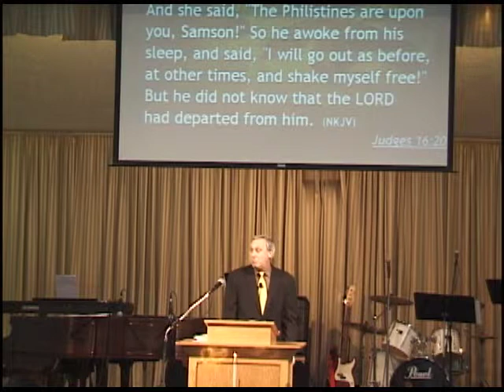Handling Problems and Pressures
Pastor Craig Dumont preaches on the way to handle pressing problems and disappointments in life.